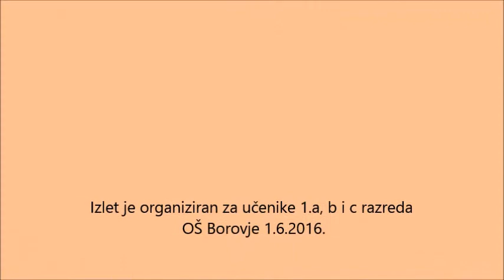Izlet na selo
Izlet prvašića OŠ Borovje